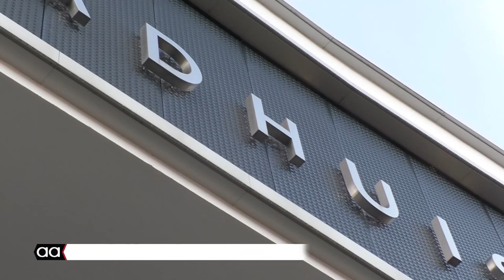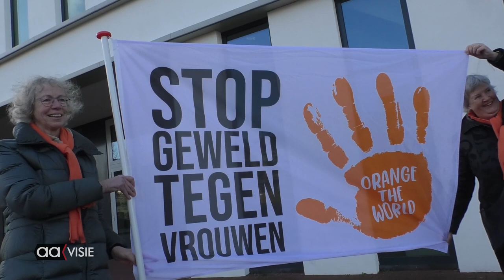Orange the World in Almelo van start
Om Geweld tegen Vrouwen tegen te gaan is vandaag, ook in Almelo, de wereldwijde campagne 'Orange the World' begonnen. Die duurt tot 10 december.
Voorzitter Wilma Verstappen van Soroptimist Club Almelo overhandigde een oranje Gerbera aan wethouder Eugene van Mierlo.